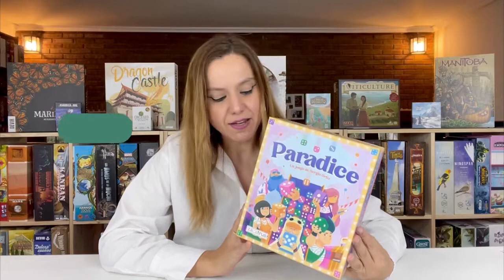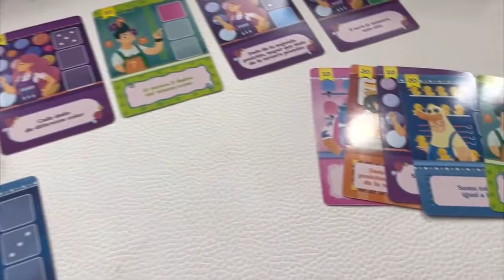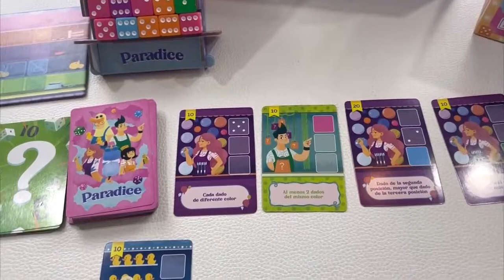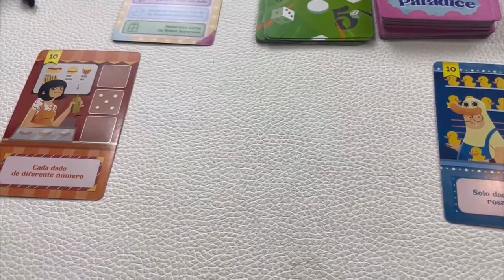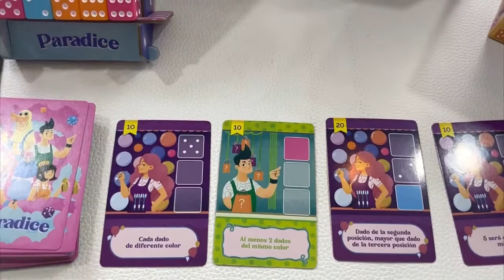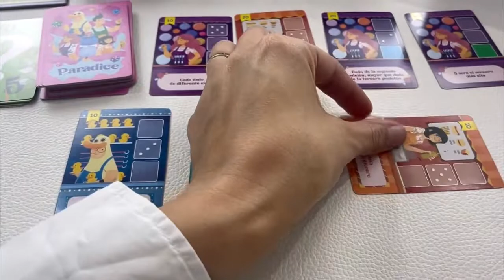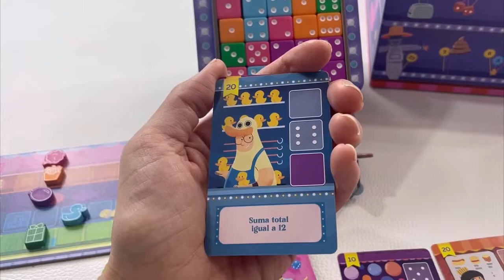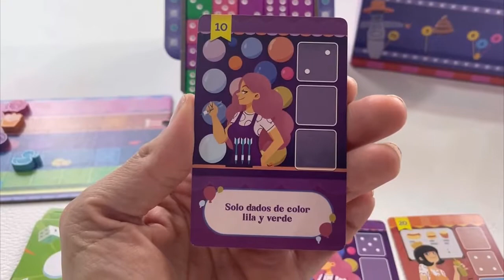PARADICE (Zacatrus) Opinión y ¿Cómo se juega? []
Paradice es un juego de mesa que te traslada a la feria. ¡Su máquina dispensadora con 50 dados de colores es un espectáculo! Completa las casetas de feria que elijas para conseguir bonus, tickets y otras sorpresas. Paradice es feria, diversión, algodón de azúcar, bolsas sorpresa y patitos de goma. ¡Paradice es la feria que siempre has soñado!

En Paradice, juego de mesa de Sergio Ortiz, tendrás que completar las casetas de feria con los dados que elijas en cada turno de la máquina dispensadora para acumular puntos.